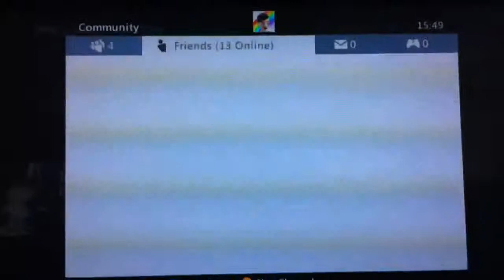Gb dispute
These disputed for no reason and didnt turn up for 2nd map so forfeit